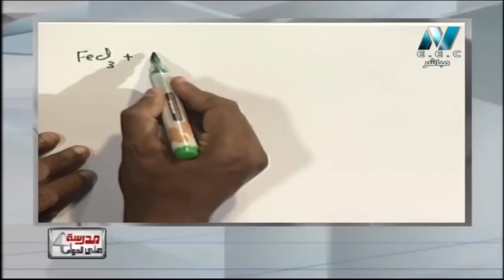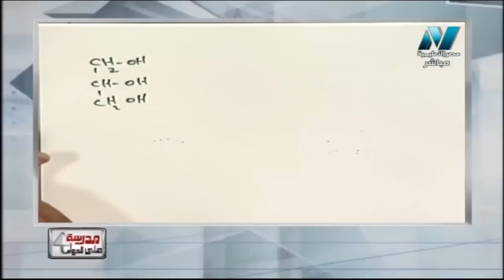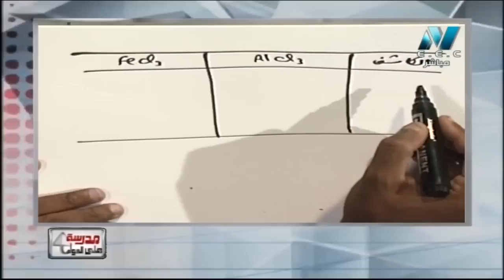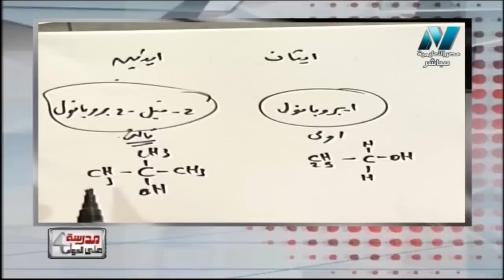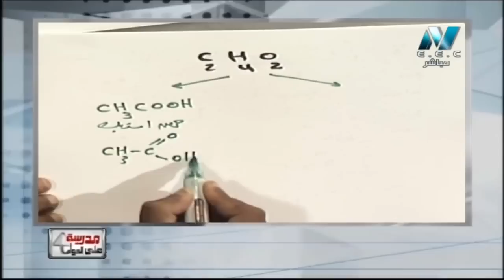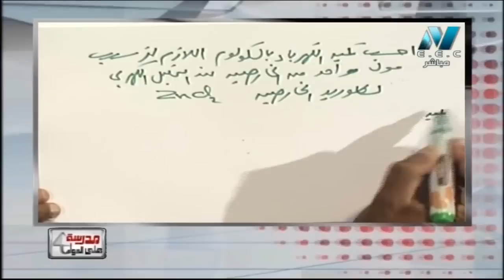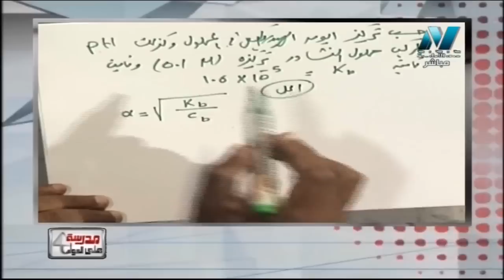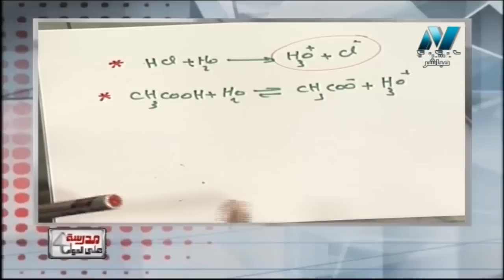كيمياء 3 ثانوي حلقة 43 ( مراجعة ليلة الامتحان ج1 ) أ رمضان غلاب أ سامي الجزار 22-06-2019